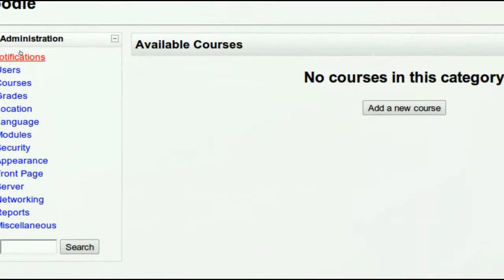Instalar Un Block En Moodle